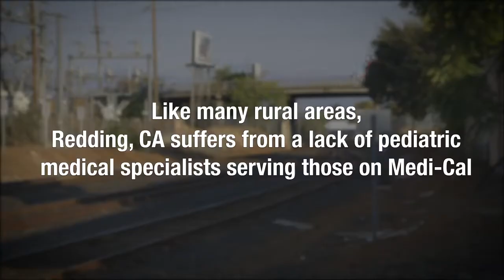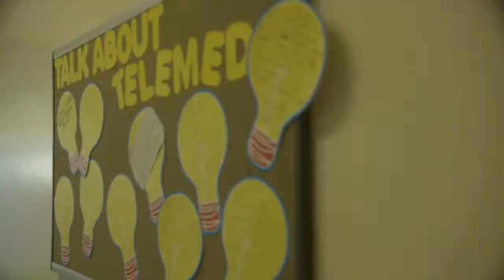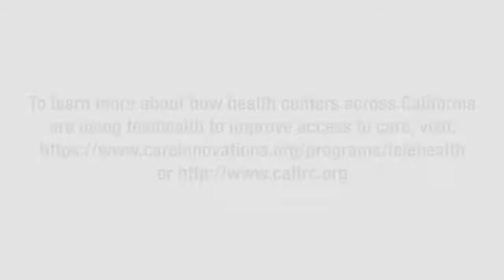eHealth Telemedicina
¿Quieres contactar con nosotros?